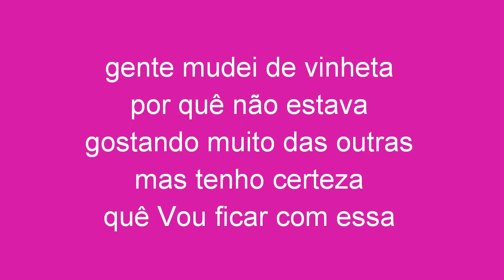Vlog de viagem Quirinópolis 2